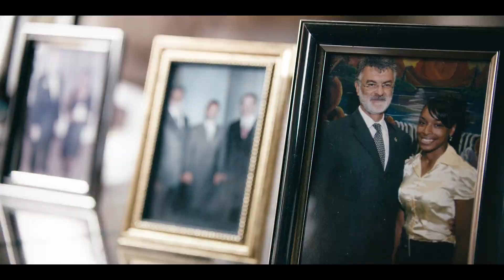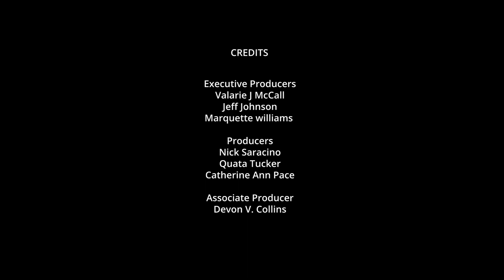Mayor Frank G. Jackson Mini Documentary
Mayor Frank G. Jackson